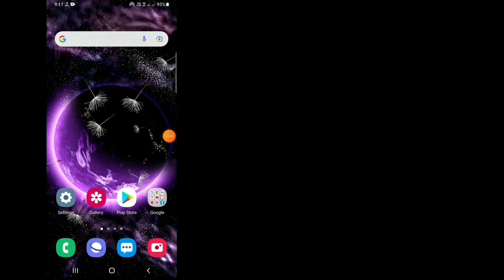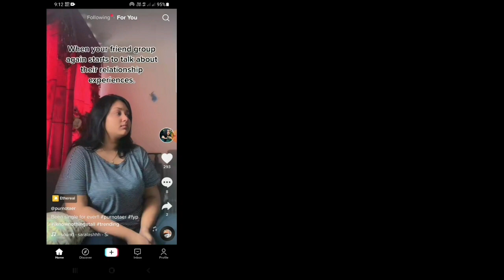How To Get Dark Mode on Tiktok Android | How To Turn On Dark Mode on Tiktok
In This Short Tutorial I Will Show You How To Get Dark Mode On TikTok Android.
It’s Quite Easy & Simple Way.
So Keep Eye On The Video.